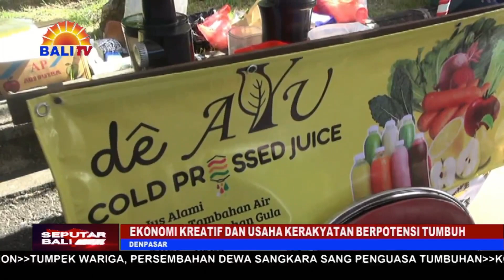EKONOMI KREATIF DAN USAHA KERAKYATAN BERPOTENSI TUMBUH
PENINGKATAN SEKTOR EKONOMI KREATIF MAUPUN USAHA KERAKYATAN SANGAT DIPERLUKAN KARENA PENUH INOVASI. KEBERADAAN EKONOMI KREATIF DIPREDIKSI KIAN TUMBUH DI ERA ENDEMI SAAT INI DAN MAMPU MENDUKUNG PERTUMBUHAN EKONOMI SUATU DAERAH.